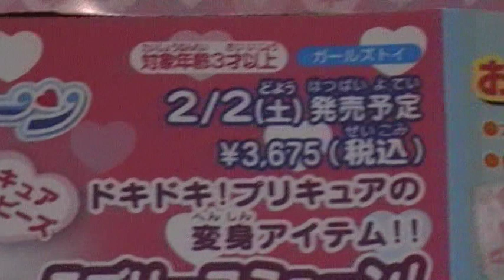ドキドキプリキュア ラブリーコミューン！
まもなく発売される。プリキュアの変身グッズです。